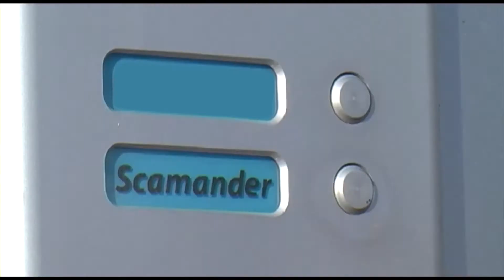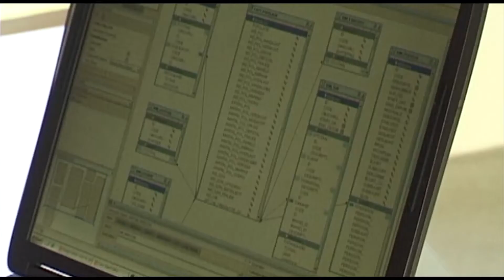Bedrijfsfilm: Scamander the dataliberation company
Scamander -- The Data Liberation Company

Het is onze missie om mensen de keuze van vrijheid en handelen te geven door bevrijding van bedrijfsgegevens.

Zeilen staat voor ons in vele opzichten symbool voor hetgeen wij doen.
Zeilen staat voor koers en richting; datgene wat onze klanten belangrijk vinden.
De zee, het water staat ook voor passie en voor vrijheid. Vrijheid in de zin van onbelemmerdheid en geen beperkingen. Het is onze ambitie het mogelijk te maken dat de bedrijfsprocessen van onze klanten zonder belemmering verlopen. Hoe doen we dat dan? Passion for Empowerment: dat geldt voor zowel onze klanten als onze medewerkers.

Deze Passion for Empowerment onderscheidt ons.

Hoe? Door onze kennis en houding.

Kennis
Bedrijfsgegevens zijn er volop. Maar hoe krijg je de juiste informatie boven water die nodig is om beslissingen te nemen? Scamander beschikt over de juiste kennis en hulpmiddelen om deze bedrijfsgegevens te ontsluiten.

Houding
Onze consultants zijn Toegewijd, we blijven enthousiast en gericht op de oplossing . Daarnaast zijn onze mensen voor 100% gecommitteerd om een opdracht succesvol af te sluiten, we laten u nooit in de steek. Zij gaan door totdat de klant zonder belemmering en in alle vrijheid toegang heeft zijn gegevens.

Scamander: Passion for Empowerment.